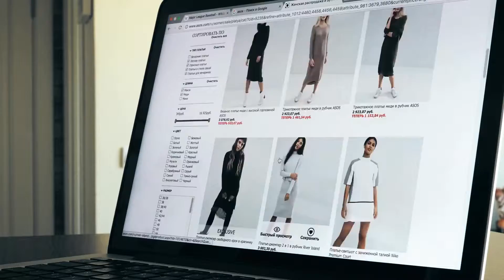Save and Earn - Becoming an Independent Business Owner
When you become an Independent Business Owner (IBO) with Save and Earn, you unlock a set of super powers that come with a wealth of earning opportunities, and it all starts with the most popular word in the English language: free.